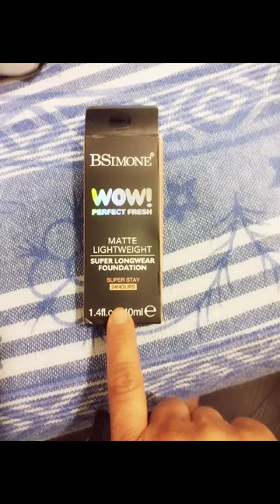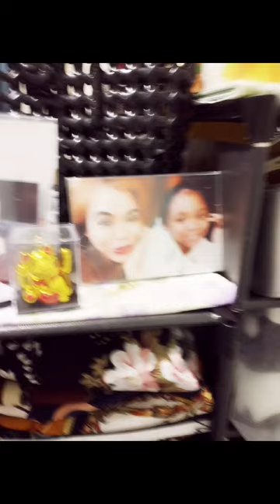Na surprise Ako sa bday gift parcel ko..and Angeline my princess bake a bday 🎂🎂 for me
It's my bornday